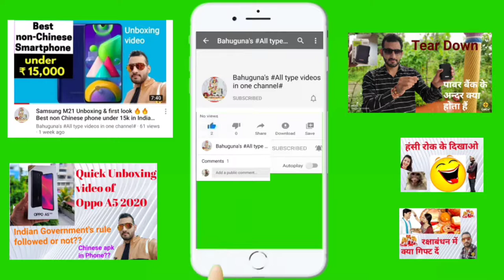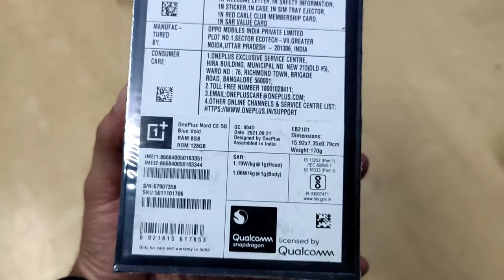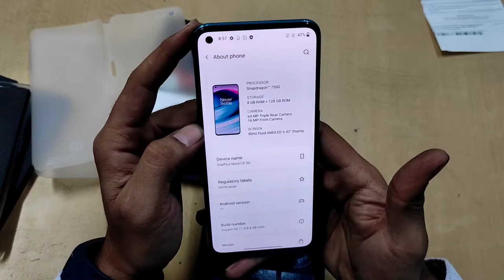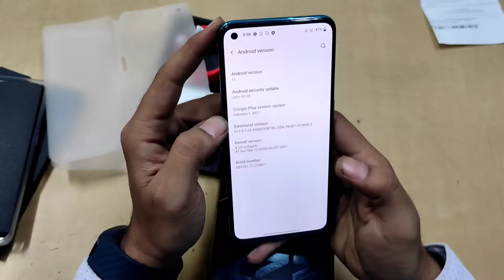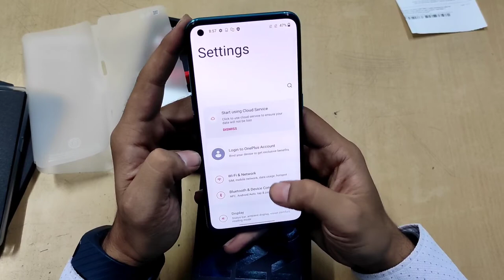OnePlus Nord CE 5G Unboxing & First Look🔥🔥🔥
Namaskaar Dosto, is video mein maine aapse baat ki hai OnePlus Nord CE 5G ke baare mein aur share ki hai OnePlus Nord CE 5G ki unboxing aur ek first look. Yaha is OnePlus Nord CE 5G mein hai Snapdragon 750G 5G Octacore Processor aur yaha 5G bhi available hai aur saath mein hai 6GB/8GB/12GB LPDDR4x RAM aur 128GB/256GB UFS2.1 Storage. OnePlus Nord CE 5G mein hai 6.43" ka FHD+ 90Hz Fluid AMOLED Display. OnePlus Nord CE 5G mein ek Triple rear Camera setup hai jaha hai 64MP Primary + 8MP Ultrawide + 2MP Mono Camera ke saath. OnePlus Nord CE 5G mein 16MP ka Selfie camera hai aur saath mein 4500mAh ki battery hai Warp Charge 30T 30W charging ke saath me. Mujhe umeed hai ki aapko OnePlus Nord CE 5G ki yeh video pasand aayegi.

OnePlus Nord CE 5G Price in India:
6GB + 128GB = 22,999INR
8GB + 128GB = 24,999INR
12GB + 256GB = 27,999INR